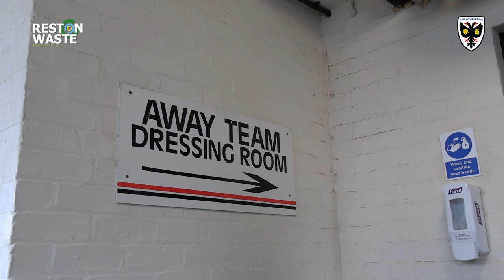Grimsby (A) 🎞 | Matchday Uncovered | 2023/24 🟡🔵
Another look back at our first game of the 2023/24 season, featuring a string of fine saves from Alex Bass and Omar Bugiel mingling with our supporters.